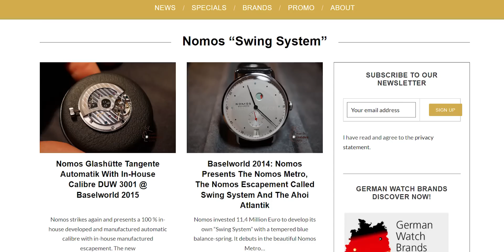NOMOS diye bir ALMAN güzeli | Club Campus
Almanların son dönemin yükselen yıldızlarından, NOMOS markasının Club Campus 38 Night modelini sizler için satın alarak inceledim. Saat incelemelerine hız kesmeden devam edeceğiz beraber. Saat markası vs göründüğü için reklam yazman gerek dediler yazdım :)